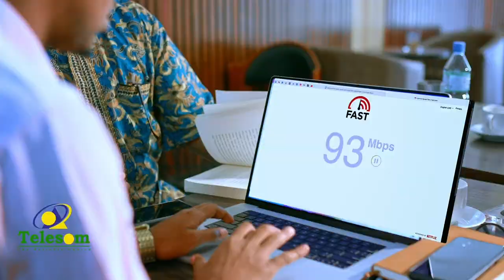Xoghayaha Xiidhiidhka Gobolada Degmooyinka Xisbiga Wadani Booqdey dugsiga qalax Ee gabiley